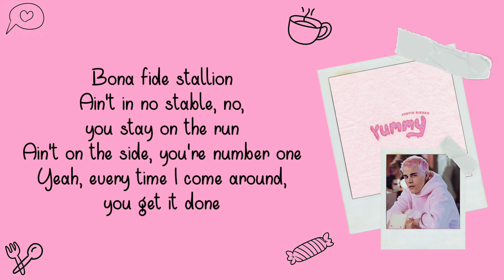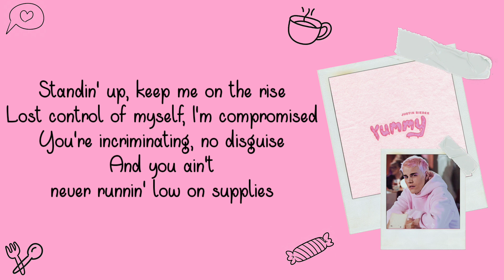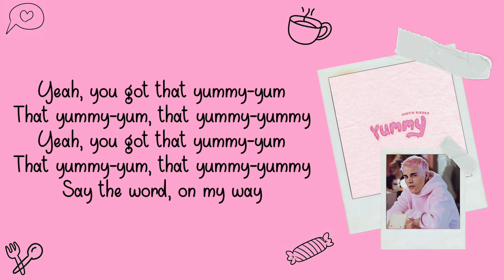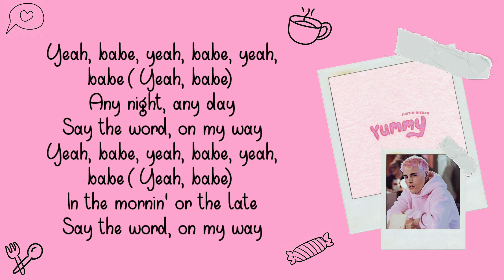Justin Bieber - Yummy | Lyrics Video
Artist                 : Justin Bieber
Title                   : Yummy
Album               : Changes
Genre                : Pop, Contemporary R&B
Released          : 2020